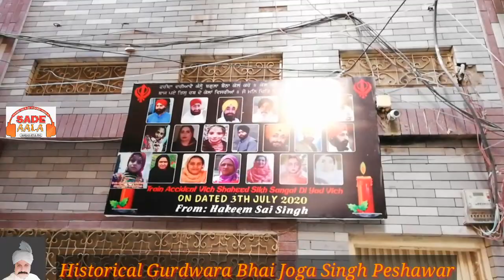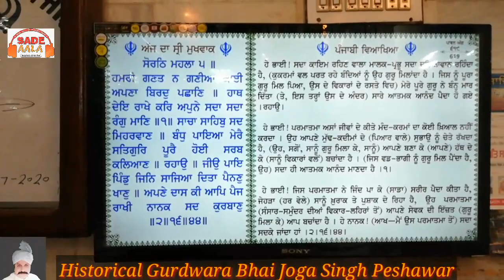200 Years Old Gurdwara Bhai Joga Singh Dabghari Garden Peshawar Pakistan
Years Old Gurdwara Bhai Joga Singh Dabghari Garden Mouhalla Jogan Shah Peshawar Pakistan .